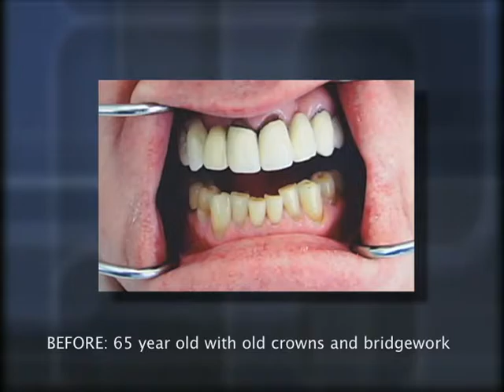Christian Luzar DMD explains bridges and crowns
Christian Luzar DMD talks about the procedures of replacing teeth with bridges and crowns and who needs it?

American Health Journal creates video content for medical professionals and medical patients relating to health and healthy living. American Health Journal's content provides information regarding symptoms, diagnosis, treatments, and research for all types of medical conditions such as cancer and cancer treatments, diabetes, addiction, cardiology, children's health, mental health, ophthalmology, plastic surgery, podiatry, sleep disorders, and other medical categories so that medical professionals and medical patients have most accurate and recent medical information.